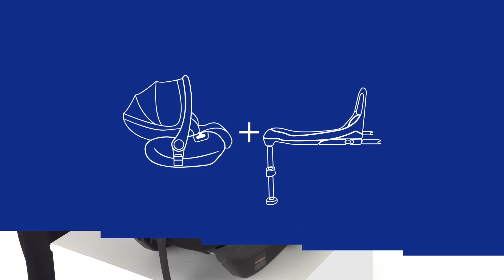Jak zamontować fotelik First-Seat Recline i-Size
Obejrzyj film i dowiedz się, jak zamontować First-Seat Recline i-Size, pierwsze rozkładane nosidełko dla niemowląt Chicco homologowane zgodnie z najnowszą normą ECE R129/03 w zakresie przewożenia dzieci od urodzenia do 15 miesięcy (40-87 cm).
Oparcie można zawsze odchylić w 3 różnych pozycjach, a fotelik oferuje niemal całkowicie leżącą pozycję do relaksu i prawidłowego ustawienia głowy i szyi. Montaż Flex-Instalation z bazą Full 360 i-Size* lub 3-punktowym pasem samochodowym i systemem Easy-Boarding (po zainstalowaniu z bazą*) dzięki obrotowi o 90° dla łatwiejszego umieszczenia dziecka. System Easy-Extend Headrest idealnie dopasowuje się do wzrostu dziecka do 87 cm, a wygodny mini reduktor Energy-Absorber dla noworodków będący w zestawie  wykonany jest z miękkiego i oddychającego włókna bambusowego.

*Sprzedawany jako osobne akcesorium.

Jesteśmy Chicco i robimy wszystko, aby rodzice mogli być wyjątkowi.

Uważamy, że wszyscy rodzice powinni mieć swobodę przeżywania swojego rodzicielstwa w sposób, który najlepiej ich reprezentuje, aby w pełni przeżyć ten moment. Dlatego Chicco istnieje, aby być obecnym i wspierać wszystkich, którzy opiekują się każdym dzieckiem, zachęcając ich tak, jak robią to ci, którzy naprawdę słuchają.

Czyni to poprzez współpracę, szeroki wybór produktów i usług oraz innowacje opracowane przez Chicco Research Center. Ponieważ rodzicielstwo jest czymś wyjątkowym, czym żyjemy i co kochamy każdego dnia.

Śledź Chicco online! Odwiedź naszą stronę internetową